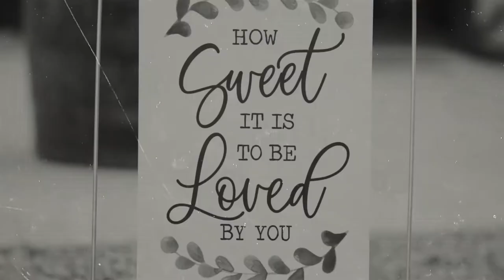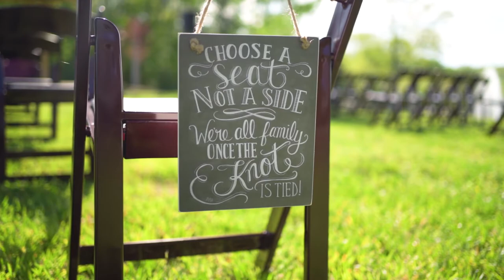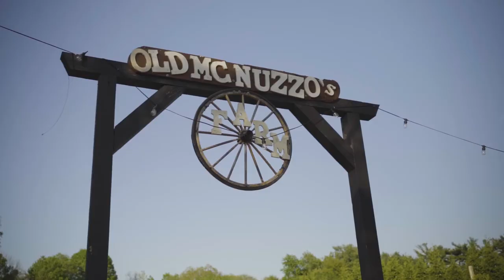Lauren & Fil (Wedding Highlight Film 2021)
This wedding took place at Nuzzo's Farm in Branford, CT. It was an absolute blast to film and edit, congrats to the couple!